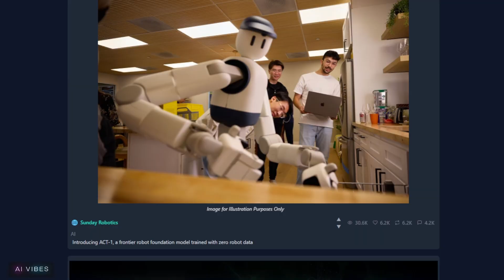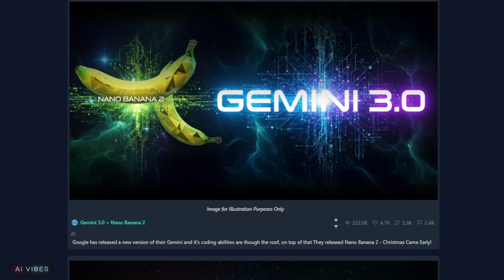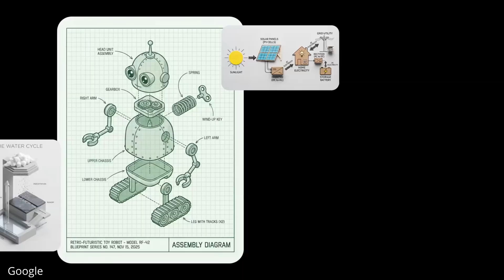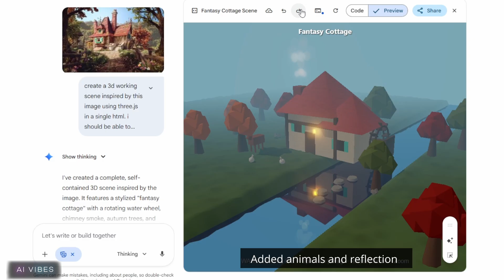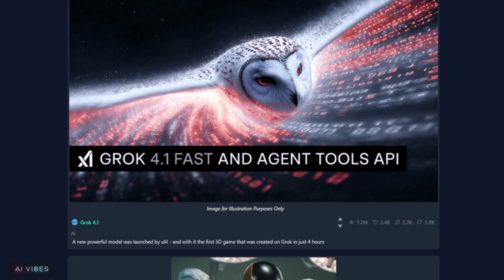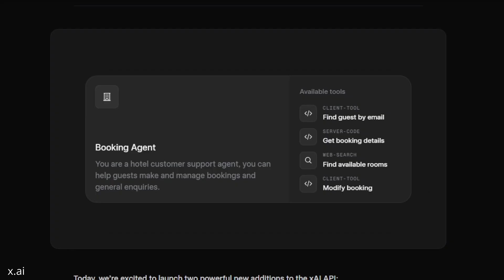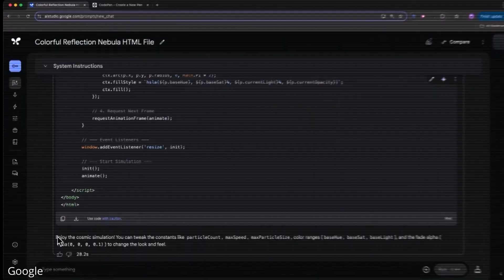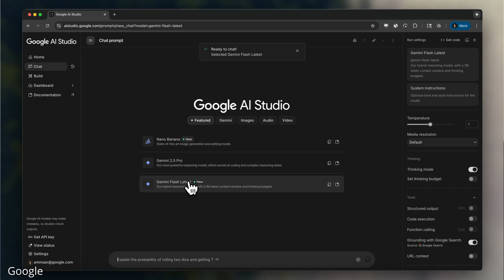Killer Maid Robot, Pizza Delivery Helicopter, Gemini 3.0 & I Built Flappy Bird 3D | AI News Sync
Welcome to your weekly AI News Sync! 📡 This week, the robots are taking over the court and the kitchen. We're covering Unitree's new basketball-playing "killer maid," a military helicopter repurposed for pizza delivery (yes, really), and the massive release of Gemini 3.0 and Grok 4.1.

Plus, I’m showing you two games I built using these new AI tools: a 3D Magic Archer shooter and a Flappy Bird clone I coded on a bus.

Let's get you synced with the future.

[TIMESTAMPS]
00:00 Intro
00:37 📰 Your AI News Sync
00:40 A Killer Maid that Plays Basketball (Unitree G1)
01:38 U-Hawk Pizza Delivery Helicopter 🚁 (Lockheed Martin)
02:03 Pineapple Pizza in the battlefield? 🍕
02:11 Sunday Robotics (The robot trained with Zero Robot Data)
02:26 What is Teleoperation?
02:42 What is Zero-shot generalization?
03:49 Gemini 3.0 + Nano Banana 2 Released
04:07 Nano Banana Pro
04:54 Gemini 3.0 Pro
05:19 Game 1: Creating Magic Archer (Rescuing Possessed Animals)
05:55 Game 2: Flappy Bird 3D (Prompted on a bus with my phone!)
06:45 Anthropic, Microsoft, and NVIDIA Announce Major Partnership
08:11 Grok 4.1 Unveiled (xAI)
08:32 The Future of Game Development
09:03 Agentic Tools (xAI)
09:33 Surgeon Optimus (Viral Tesla Surgery Short)
09:52 Tesla's Shareholder Meeting
10:04 UBTech Mass-Robot Robot Delivery
10:14 Antigravity IDE + AI Studio Update
11:09 What's Unique about Antigravity IDE
11:52 AI Studio Vibecoding
12:04 Comparison of Antigravity IDE vs AI Studio
13:27 Fan Favourite: May the Rasta be with you (Star Wars Reggae)
13:48 Sith Daddy Is Here! (Sith Daddy Vlogs)
14:05 Rasta Wars - I Got Di High Ground! (Neural Derp)
14:29 What If Star Wars Got a Rock Anthem in the 80s (80sAIReimagined)
14:52 Jedi Mind Tricked (WickedAI)

15:34 Outro

👋 About This Channel:
AI Vibes is your weekly sync with the world of Artificial Intelligence. We cut through the noise to bring you the news that matters and show you how to build the future, one vibe at a time. Whether you're a developer, a creator, or just AI-curious, you're in the right place.

👇 Which game would you actually play? Magic Archer or the bus-coded Flappy Bird?